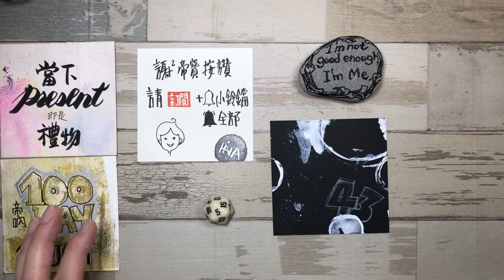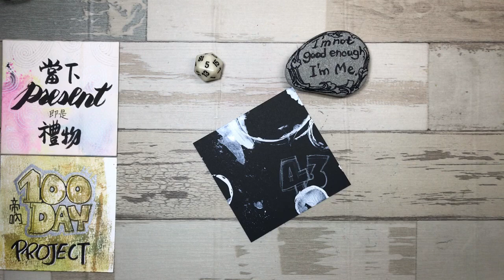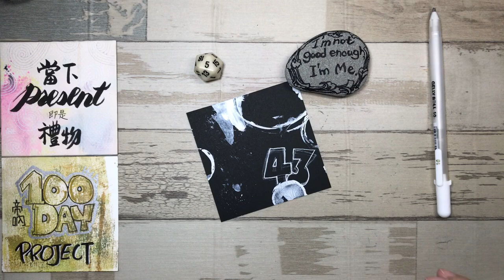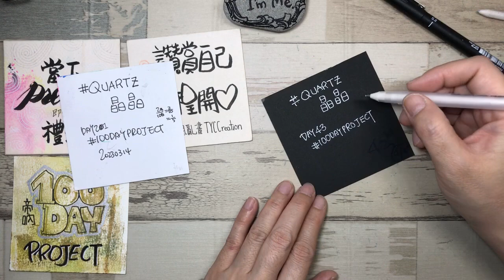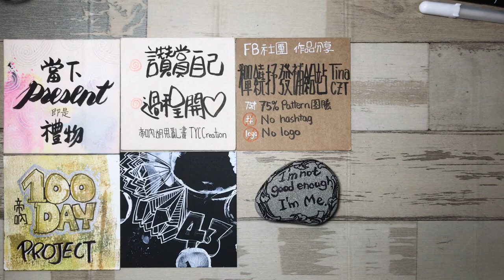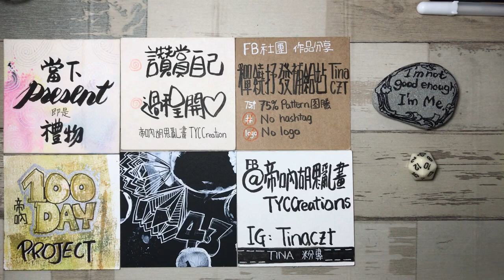Day 43 超簡單禪繞入手100天 ❤️帝吶圖騰 數字禪繞 ❤️TinaCZTtangle+numbers | How to draw Quartz 晶晶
使用筆材: 日本櫻花牌水漾/月光/PN筆 & Artline 代針筆  / 2B 鉛筆 /台灣製紙筆1號/ 白炭筆
專用紙磚: 帝吶紙磚
禪繞畫不需有繪畫基礎，不具象，無同一光源限制，圖騰沒有前後順序，每個可獨立學習，每天都是趟快樂又驚奇的線上旅程。
在帝吶的帶領下，個個圖騰輕鬆上手，經典又多變化。
在禪繞裡 沒有先來後到，只有當下。
相信自己， 您就可以出發
只要出發，您就往認識自己的路上囉!
每天一圖騰，開心舒壓的旅程
每天一圖騰，當下是永恆
Have Fun!

本系列之禪繞畫圖騰示範教案為帝吶老師直播活動分享，若有仿圖跟畫，使用於教學，社群媒體分享或商業用途，為尊重原創者，敬請務必標出處 @帝吶胡思亂畫TYCCreations。特此說明，謝謝。